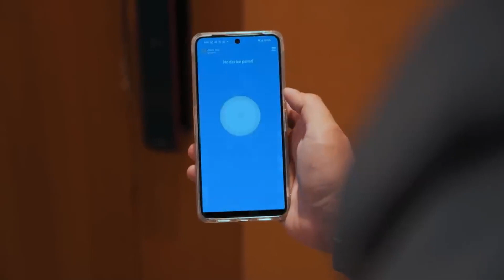WahBanana's New Office Tour ft. AN Digital Lock's Spiderman Digital Lock Edition!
Step into the world of WahBanana's brand-new office space as they take you on an exciting tour of their brand-new office space, featuring Spiderman digital lock from us.